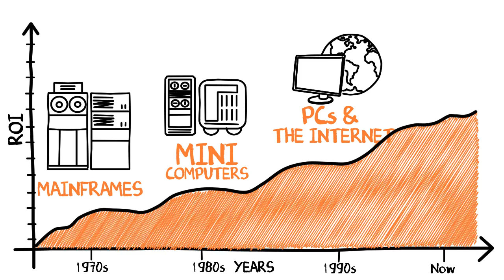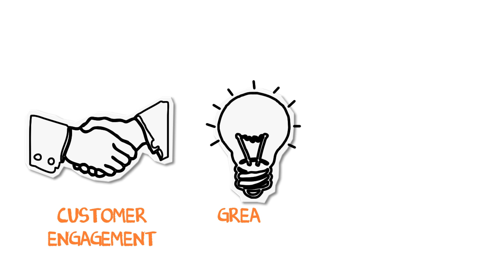What is the SMAC Stack?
In this video we explain why the SMAC Stack is the new wave of computing that will drive higher customer engagement, greater innovation, and exponential growth opportunities.